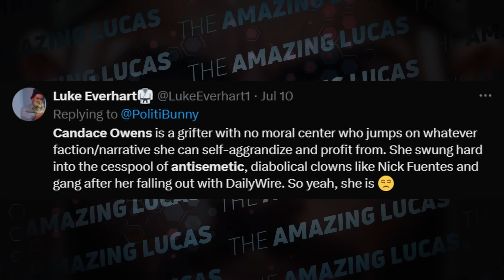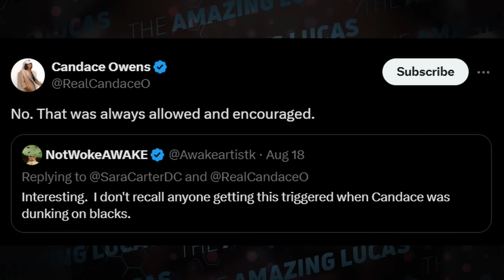Candace Owens admits to Grifting. Doubles down on AnTiSeMiTiSm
C O N T A C T:theeamazinglucas(at)gmail(dot)com
B U S I N E  S S /S P E A  K I N G :info(at)amazinglucas.com